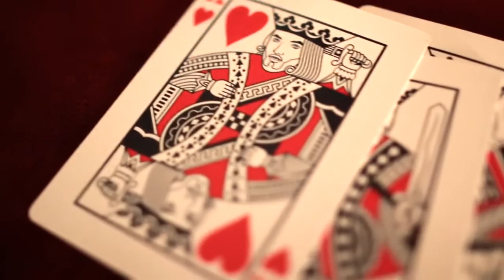NOC III Laura London